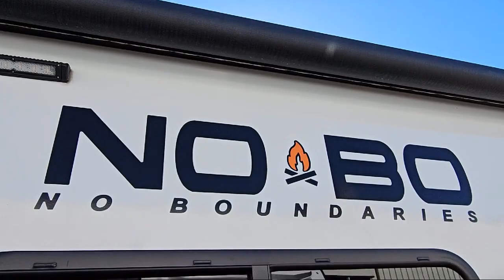2022 Forest River Rv No Boundaries NB19.1 Sevierville Knoxville Maryville Morristown Dandridge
2022 Forest River Rv No Boundaries NB19.1 Stock Number: NB7902 Vin:4X4TRPU24NR207902.

Dandridge.